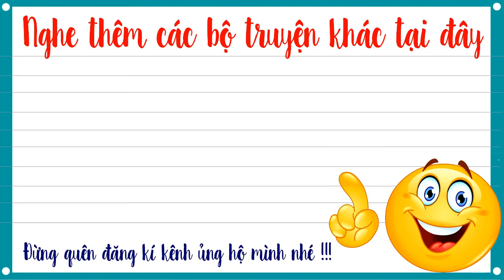Truyện tiên hiệp full – Tuyệt đại ma đầu tập 93 – Cửu U Trùng Vương - Mc Tuấn Anh